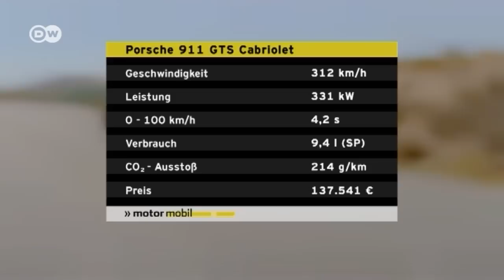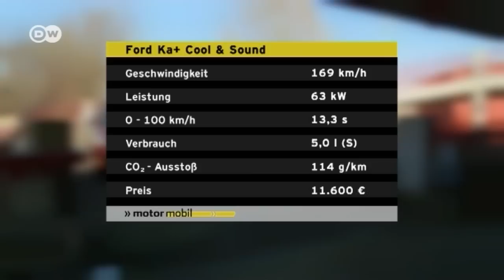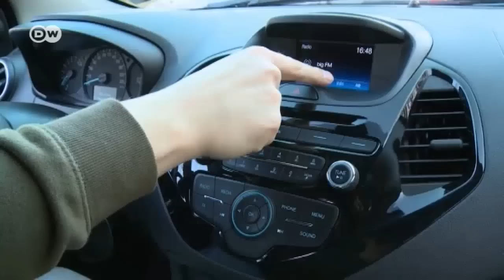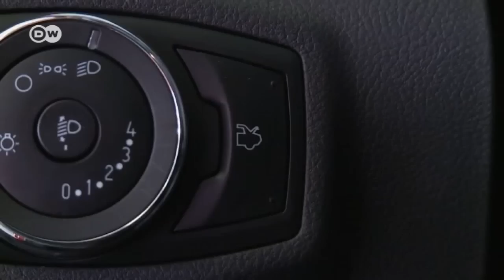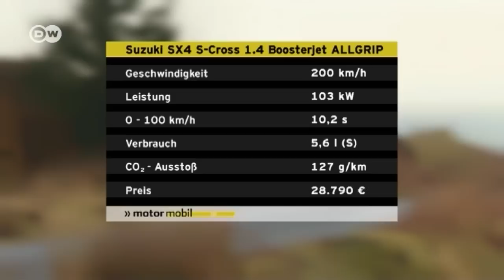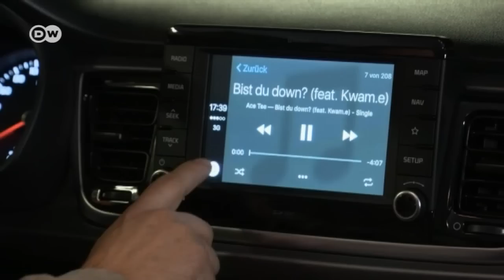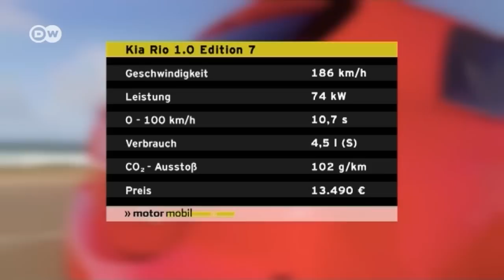Motor mobil vom 07.03.2017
Eines der schnellsten Autos aus Deutschland, geländegängige Allrader und kompakte Kleinwagen - Motor mobil zeigt das ganze Spektrum internationaler Mobilität.